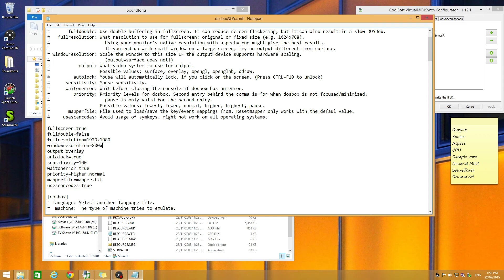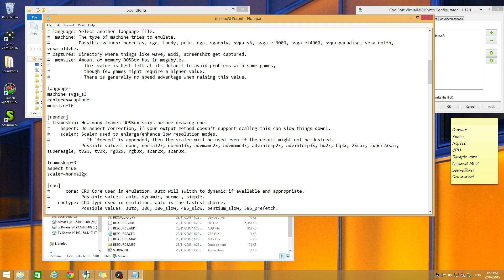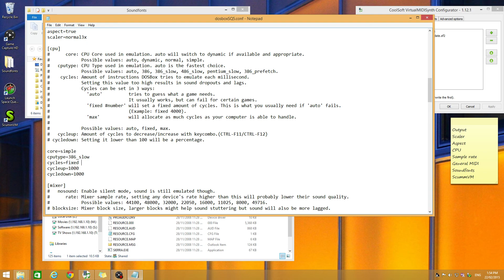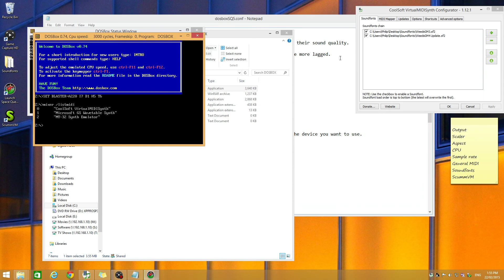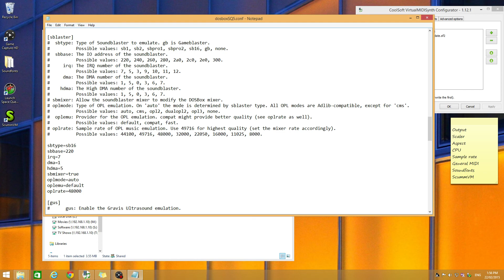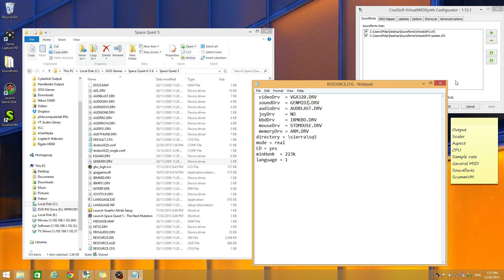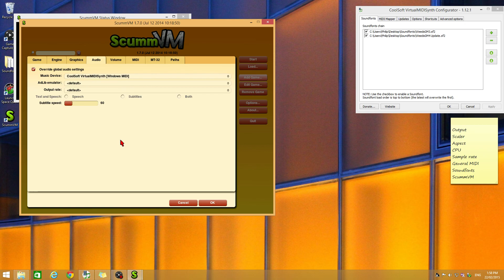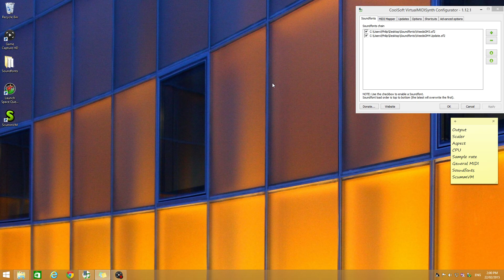Space Quest 5 GOG.com Tech Review and Tweak Guide